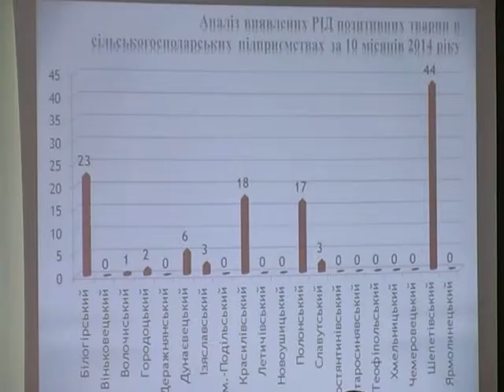ХОДТРК "Поділля-центр" Затвердили програму розвитку АПК-на 4 роки